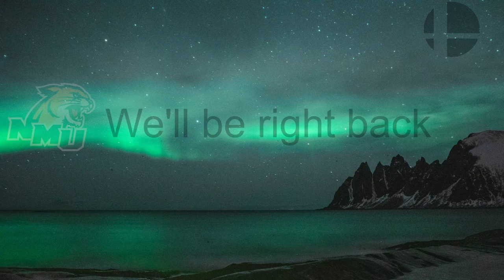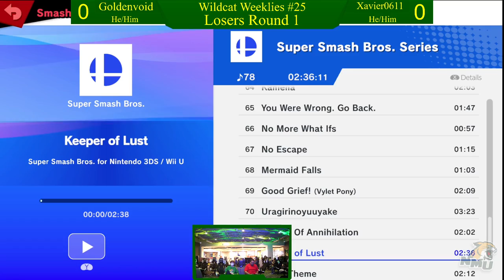Wildcat Weeklies #25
Sets:
0:00 girllikesfrogs vs No_Comment
15:49 RooTwo vs Xavier0611
26:52 RooTwo vs No_Comment
37:41 Goldenvoid vs Xavier0611
54:44 girllikesfrogs vs Xavier0611
1:04:38 Ů vs RooTwo
1:25:56 FrozenFacade vs N0_Comment
1:34:52 Xavier0611 vs RooTwo
1:51:50 FrozenFacade vs RooTwo
2:07:04 No_Comment vs RooTwo